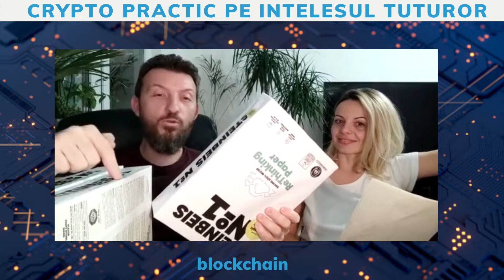Cum sa nu fii păcălit in crypto-podcast de prosperitate-ep.5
Azi despre Cum sa nu fiu pacalit in crypto? Cum sa faci asta?
 Simplu! Te informezi structurat si clar ce inseamna fiecare notiune legata de acest subiect: bitcoin, blockchain si criptomonede.
Am facut un top al celor mai importante cuvinte si expresii,  o terminologie in domeniul criptomonedelor de care ai cu siguranta nevoie, noțiuni  pe care sa le intelegi pentru a nu fi pacalit pe banii tai!
Iata cele mai des intalnite  crypto-notiuni.

*Buna dimineata și bine ati revenit pe canalul nostru!
Buna dimineata celor vechi, bine ați venit celor ce sunt pentru prima dată pe canal!

*Pentru că știm că există multă informație , greoaie, stufoasă și uneori falsă, am creat acest canal pentru noi și pentru voi, pentru a oferi claritate, informații structurate și pe înțelesul tuturor despre tot ce ține de domeniul  finantelor, economiilor si investitiilor, educației financiare, crypto, viitorul banilor, Bitcoin și blockchain,.

*Scrie-ne și povestește-ne sau spune-ne ce alte nedumeriri sau temeri ai în acest domeniu. Lasă un comment și revenim!
*** Vino in programele noastre educativ financiare si incepe de azi sa traiesti un stil de viata echilibrat si prosper.

***  Sau contacteaza-ne direct pe adresa de mail pentru  programe educativ-financiare sau antreprenoriale personalizabile in functie de nevoile tale sau ale business-ului tau. (inclusiv organizare de evenimente , team building, meetings, tabere/evenimente  pentru copii in zona de educatie financiara si antreprenoriala)

📉📈 Dacă vrei să ne susții o poți face :
în Maiar aici : @bogdanenache sau @janinaghenciu
BTC aici : bc1q4aueq8kmt3ef75ftn8cqd5ra989tv5u93j4mha
ETH aici:  0x8c10935312abb1a9371492e57cb9bfc1fae84798 ETH
📉📈De asemenea, ne puteți găsi și aici:
Iar restul de video pe canalul nostru  YouTube :
📉📈 Citind esti cu un pas inainte! Asadar poti comanda azi, cartea STANDARDUL BITCOIN  cu 10% REDUCERE folosind codul enabogdan.  Cartea , dar si toate celelalte materiale disponibile, pot fi comandate, beneficiind de acceasi reducere de  10%, aici: